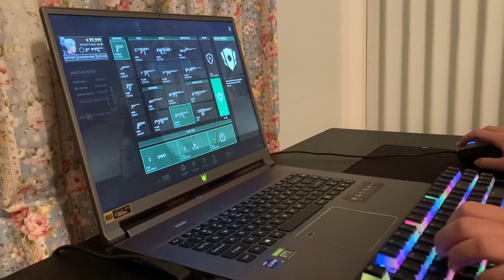Valorant Laptop But It’s 165Hz 120FPS (POV)+Handcam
In this video, I take on a fun game called "Valorant” and made another POV Handcam video.
If you're looking for a fun, chill and relaxing gaming experience,this is the video for you!

 ⌨️ Peripherals